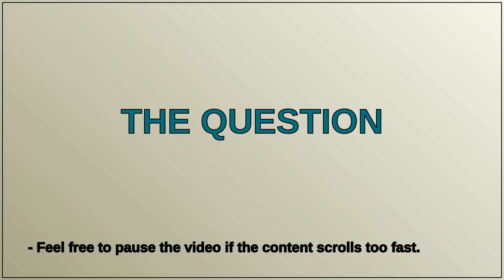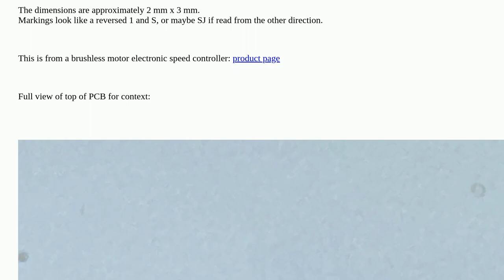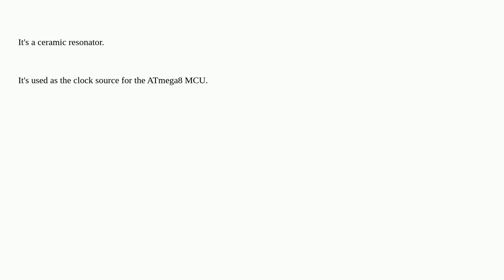Electronics: What is this 3 terminal white + grey surface mount device?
What is this 3 terminal white + grey surface mount device?

A special thanks goes out to the community

  identification